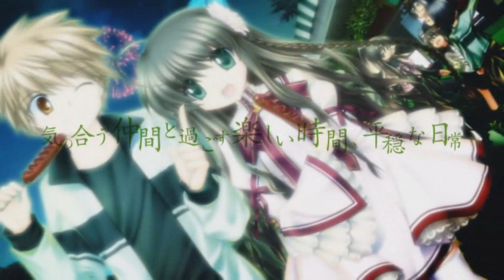Philosophyz [ENG][SOLO]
Re-done for a wonderful individual. Check out her works

I hope that I made something you're proud of, It was your chunk in the middle that got me to revisit this. Stand up with your head high, your stuff is good it just hasn't reach the right people yet.

So originally this wasn't on my list, that is to redo this; when I recorded the first version I wasn't in the best physical location and my equipment was definitely not what it is today. There was so much I wanted to do over but I never really had an urge to revisit this song and the feelings that drove me to do this the first time. This time though it was an absolute treat and loads of fun.

Rewrite was an interesting show for me... The first season wasn't really all that for me but knowing Key's madness the first season is always the set up for the craziness that is the second half eg. Little Busters and Clannad. I remember seeing so many different videos for Rewrite and wondering how they all tied into each other.

well in the end it did tie everything together and the anime adequately kept me entertained. I have a hard time playing VNs though mostly because there are so many paths to take and I'm too indecisive so I end up never finishing any path.

Anywhosit, I hope you all enjoy this, next up is my close for my winter theme'd Vocaloid album... with it getting warmer (and bipolar in terms of temperature) one would realize that the season is changing; let us say farewell to winter with a big smile!

On a night that became fractured
reflected in the sky for years,
the wonderous illusions we called ourselves

If my wish will become granted
put the real me thats from today
and different from yesterday on this ground

its the fact that we've lived today that means we will vanish yonder
You will simply stand by the tracks
waiting forever,
by those rusted tracks

Now, if there is a blue fire in my life,
running it course inside my own arms
Then I will look back pulling your hand along with mine
I will vow never to part from you again
not just to you but to the ashen stars
I'll rewrite it all, this silent song of mine

To find the true theme of living
dive into others reliving
Once there let go devoid of other's ill will

Within the haunted dark forest
Within the sinking deep darkness
We found ourselves at this place without knowing how

Cause back then, I believed wind and the clouds
Shined perfectly without any doubt
Now reality is a lie
I won't return
To innocent days

So, if there is a reason to be right here
I'd like to know the answer right now
Cause once I find out, I'll seek you out no matter what
I'll continue to live on this damaged globe
Where everything now hides in plain sight
Let light shine on me, brighter than anyone

I'll break the wall of grief that’s in my way
And cover miles of this auburn sand
I won't flee from the land I dreamed of
How can I if I am headed there?

Now, if there is red blood inside of my life
Not just to you but to the distant stars
I'll rewrite it all, everything you knew